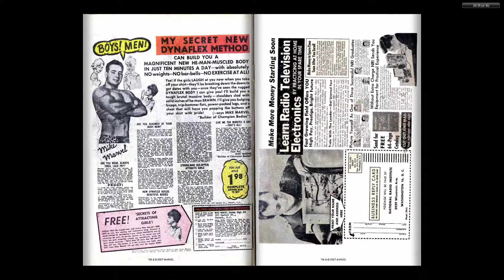196304 Tales of Suspense v1 040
The complete Marvel Comics lineup published for:

April 1963

Read
Read
Repeat